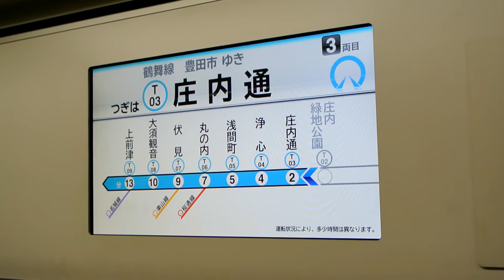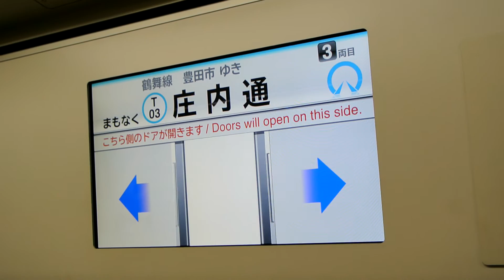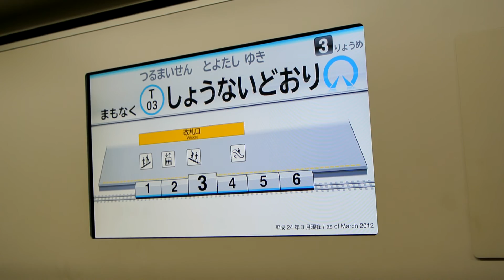名古屋市N3000形電車 東洋IGBT-VVVF走行音＆LCD表示 (庄内緑地公園⇒庄内通)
‹名古屋市交通局N3000形電車›
　編成：N3101編成(アルミ車体) N3301号車
　製造：日立製作所
　東洋IGBT-VVVFインバーター制御

名古屋市交通局(名古屋市営地下鉄) 鶴舞線
T02 庄内緑地公園 ⇒ T03 庄内通
名鉄豊田線・三河線直通　豊田市ゆき